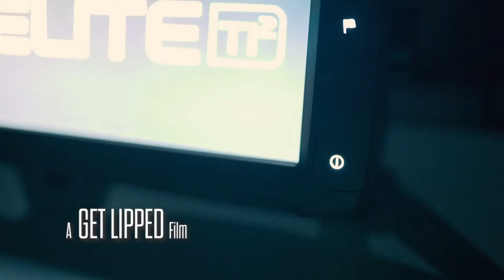Tarpon Fishing TAMPA BAY Bridges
MY favorite fish in the world! TARPON. they jump. They run. They're awesome. I also threw in some snook and grouper! enjoy!
                           TOP PICKs
5" diezel Minnowz
jerk shadz
Mag Swimz
headlockz jig heads
                         HARD BAITS
westin swim
MirroDine XL
Recommended tackle and gear:
Lures/Leader/JigHeads/scent
Best Jig heads for ZMANs – 1/4oz – 2oz
trout eyez jig head

zman minnowz

Pro Cure Bait scent 2oz
Shrimp 8oz
Seaguar Salmon Leader
Spro Bucktails
Zman mag swimz
Zman Diezel Minnowz
Zman Jerk Shadz – smelt rootbeer
RODS/REELS
THE best rod ever made
Best Spinning reels for around $200
     Wade Gear:
Waders around $50
Breathable Coumfy waders
Wade boots
My camera gear: